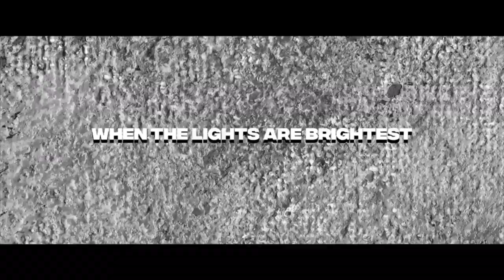11 Things Noticed In The NEW NBA 2K20 MYCAREER Trailer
in this video i show everything that we noticed in the New NBA 2K20 MyCAREER Trailer. I Hope That 2K Changes the Park Layout If Its The Same As NBA 219 Park/neighborhood. let me know your thoughts below on what you noticed and what things i did miss during the NEW GAMEPLAY Trailer!! nba 2k20 less than 16 DAYS

Ignore The TAGS Below! Enjoy The NEW NBA 2K20 Gameplay!